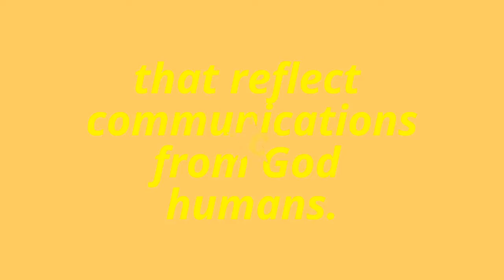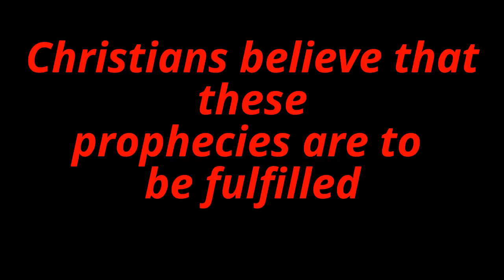What is Biblical Prophecy & Why is it Important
Breaking Headline News Matching Biblical Prophecy. Would you like to support this ministry with a generous financial gift. God Richly Bless you in Jesus Mighty Name Amen! Thank you.